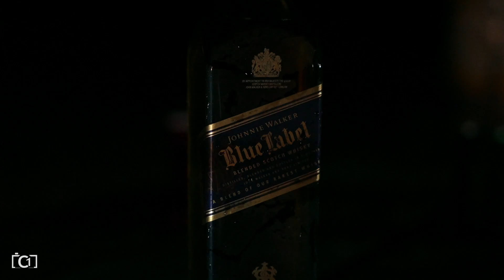Happy Campers 2024 (Our Annual Camping Trip)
Happy Campers 2024

For Fun Purposes Only.)